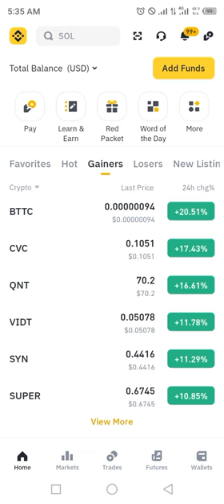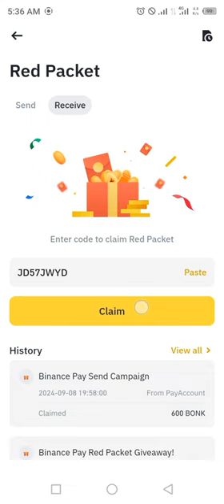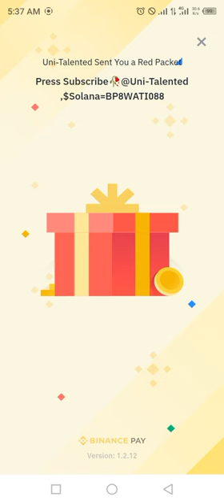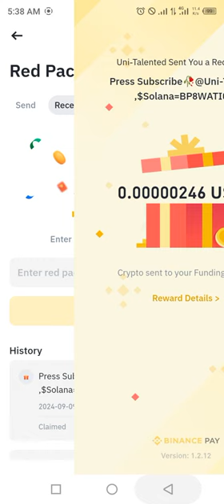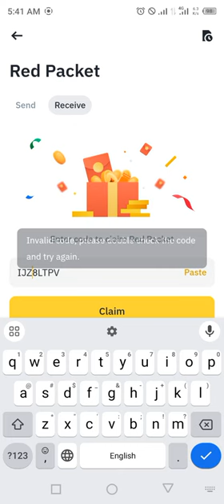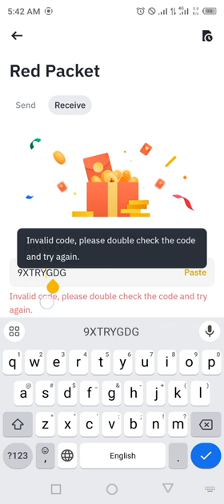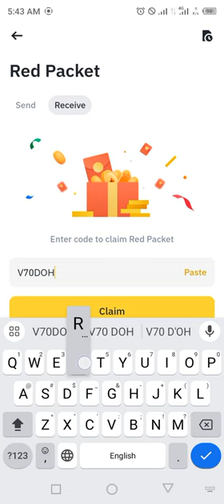Binance red packet code today | Red packet code airdrop binance 9 Sep 2024